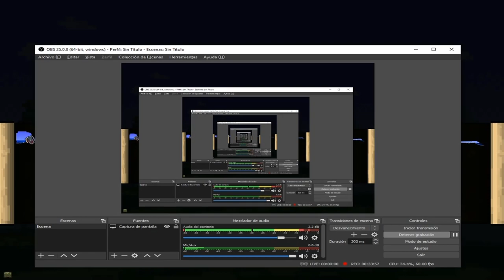TERRARIA 1.4 MASTER MODE - THE LAST WISH EP. 51(CULTISTA Y PILARES - EL INICIO)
Ya hay pagina de facebook por si quieres dar una vuelta